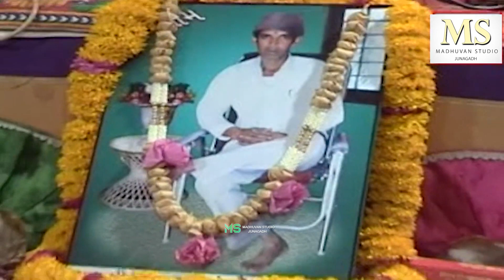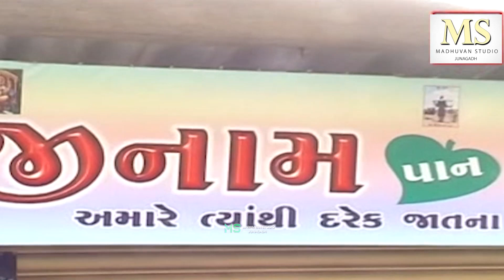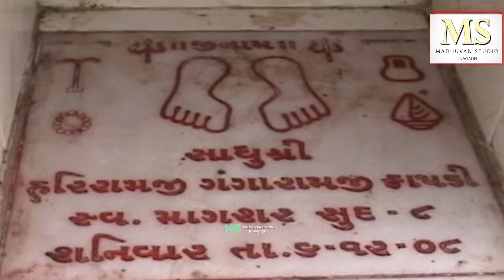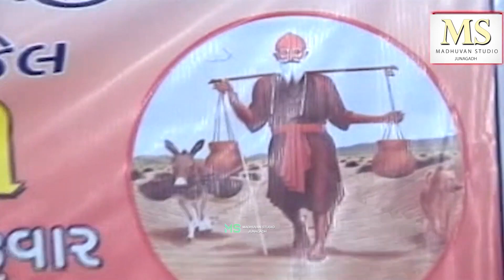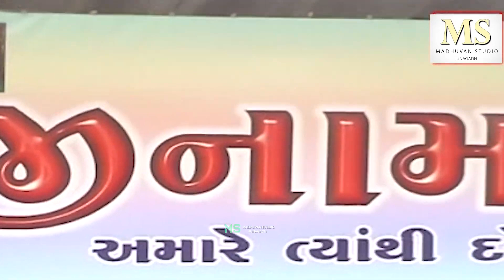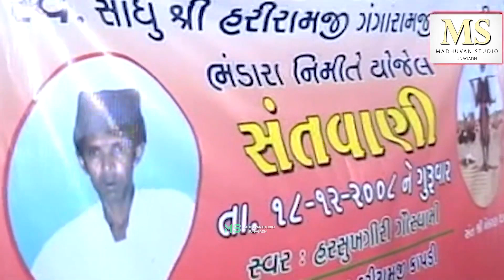હરદમ હરદમ હર સમરીલે - હરસુખગીરી ગૌસ્વામી | ફેરવીલે નામની માળા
Presenting : હરદમ હરદમ હર સમરીલે - હરસુખગીરી ગૌસ્વામી | ફેરવીલે નામની માળા

Singer - Harsukhgiri Goswami

HIT LIKE→SHARE→COMMENT ←

આવાજ વિડિઓ જોવા માટે અમારી ચેનલ

Madhuvan Studio Junagadh ( MS Official )